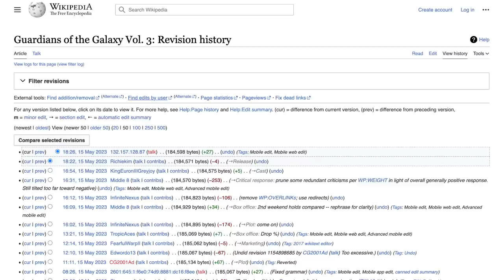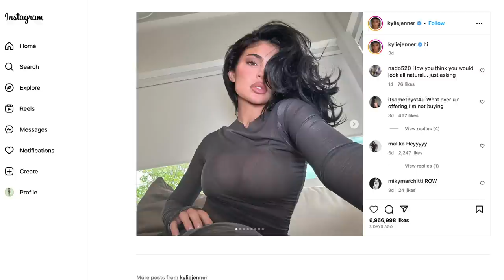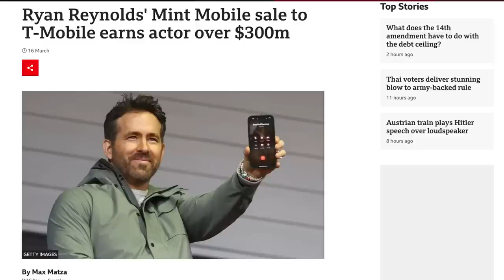Alternative Marketing Methods Outperforming AI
In today's fast-paced digital age, it may seem like artificial intelligence (AI) is taking over various aspects of our lives, including marketing. However, alternative marketing methods continue to demonstrate their effectiveness, often outperforming AI-driven strategies. While AI certainly has its merits, it is important to recognize the unique strengths and advantages of alternative approaches that human creativity and intuition bring to the table.

One of the key aspects where alternative marketing methods shine is their ability to connect with audiences on a deeper emotional level. AI algorithms may be capable of analyzing vast amounts of data and predicting consumer behavior to a certain extent, but they often lack the human touch required to truly resonate with individuals.

Alternative marketing methods often provide a more personalized and tailored approach to consumers. AI-driven marketing campaigns often rely on generalized targeting and segmentation, which can lead to impersonal and intrusive experiences. In contrast, alternative methods enable companies to adapt their strategies based on individual preferences, interests, and feedback.

By understanding and responding to the specific needs of their customers, brands can foster loyalty and generate positive word-of-mouth.

Additionally, alternative marketing methods tend to offer more flexibility and adaptability compared to AI-driven approaches. In a rapidly evolving market landscape, where consumer trends and preferences change quickly, the ability to pivot and respond promptly is crucial. Alternative methods allow brands to experiment, iterate, and refine their strategies in real-time, leveraging emerging platforms and technologies. This agility is challenging for AI algorithms that rely on historical data and predefined models.

While AI undoubtedly brings value to the marketing landscape, it is important not to overlook the power and effectiveness of alternative marketing methods. The emotional connection, personalization, and adaptability offered by approaches such as storytelling, experiential marketing, and influencer collaborations continue to outperform AI-driven strategies. By combining the strengths of AI with the human touch of alternative methods, companies can create comprehensive and impactful marketing campaigns that resonate with consumers in a profound and lasting way.